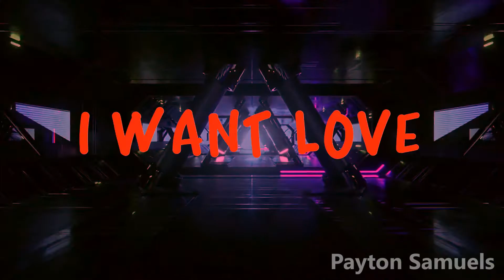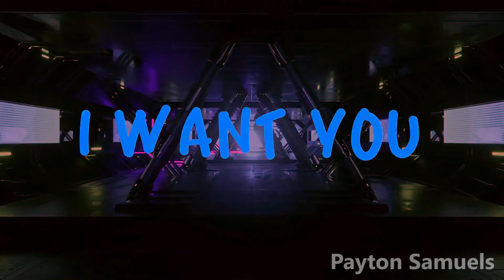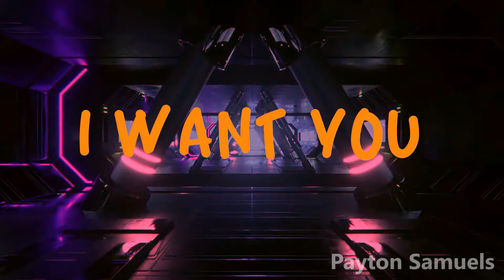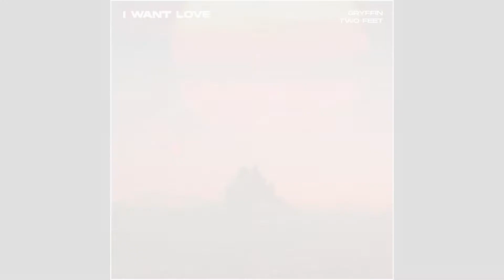Gryffin & Two Feet - I Want Love (Lyrics)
Follow Gryffin & Two Feet on their social media pages below!

∞ Gryffin ∞

∞ Two Feet ∞